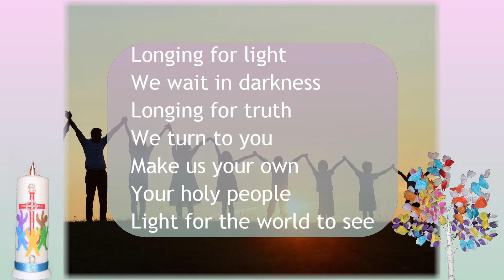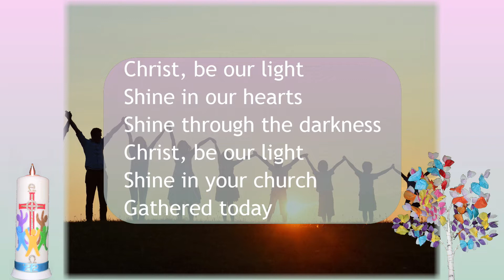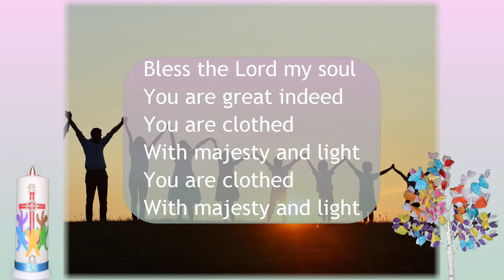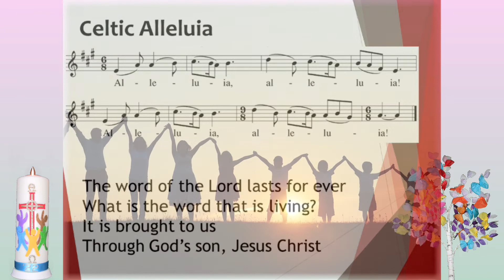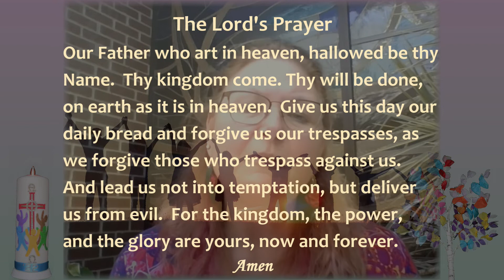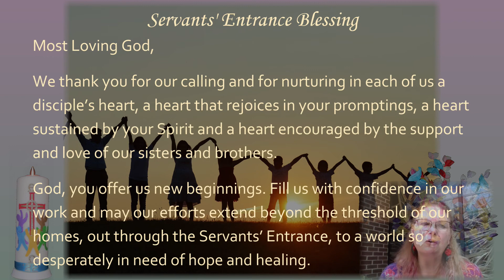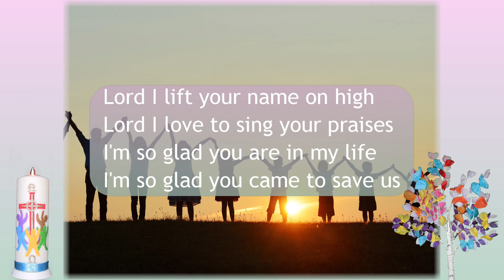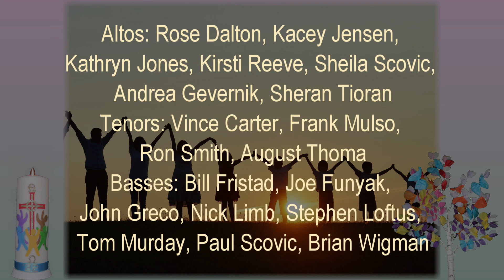Please join the Servants' Entrance for Corpus Christi